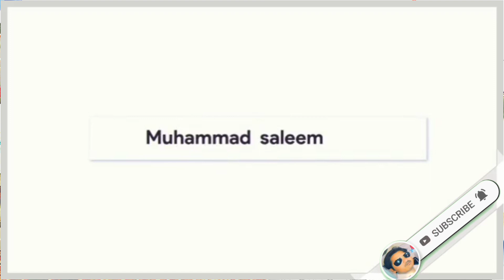Last waleema daawat